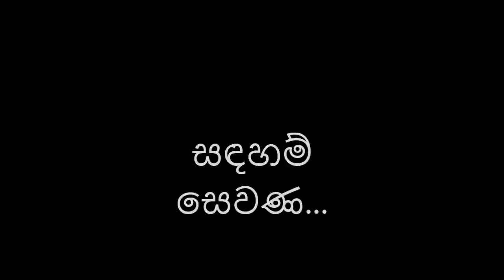Buddhist monks walked on the road in sri lanka